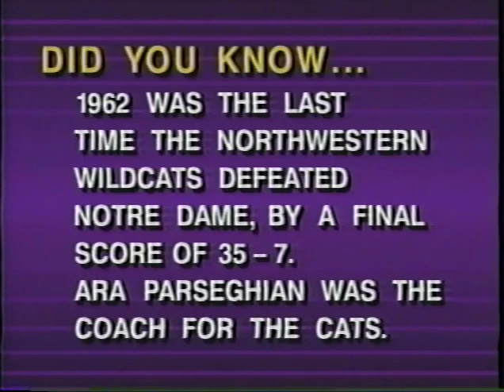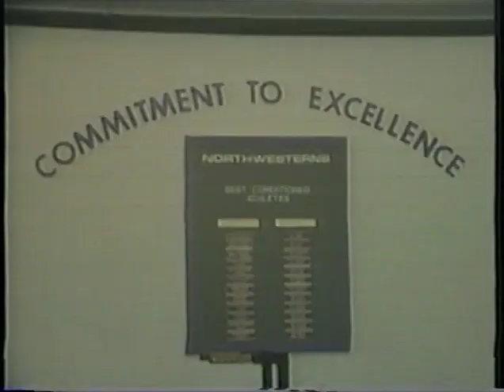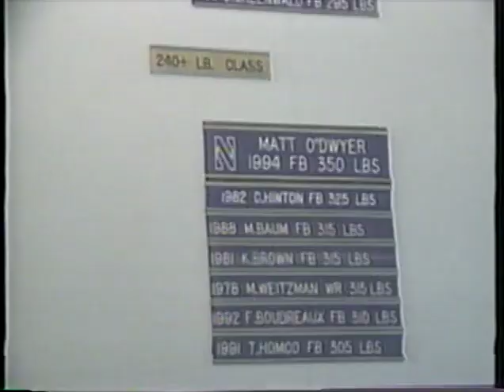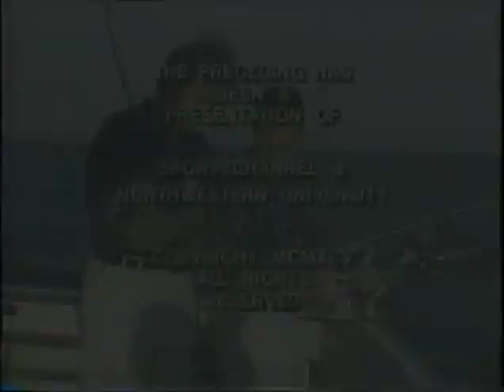The Gary Barnett Show 1995 - Episode 1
Coach Gary Barnett and host Dave Eanet look back at Northwestern's season opening win at Notre Dame.